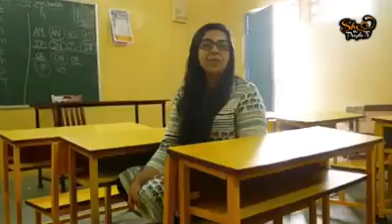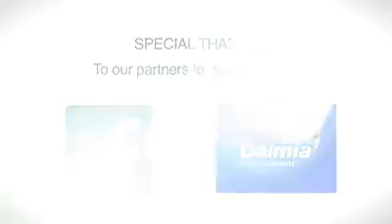Sare jahan SE accha Hindustan hamara -Narela School narang , Haryana , Punjab